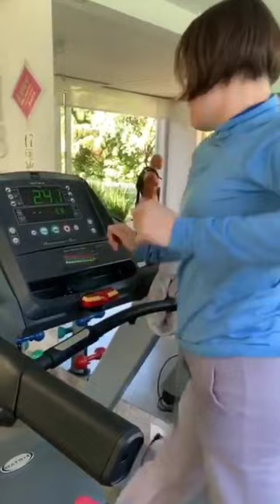Alessandra Maestrini na esteira